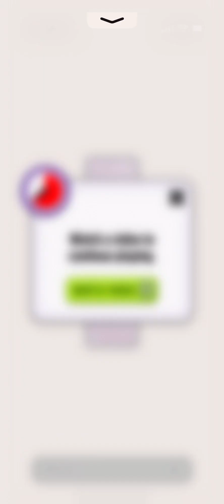Talking Tom memory game